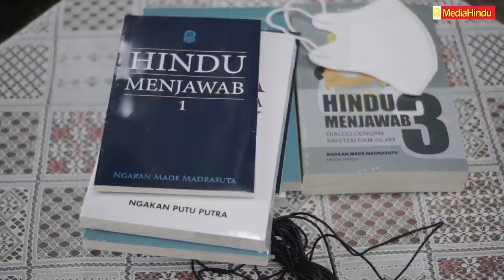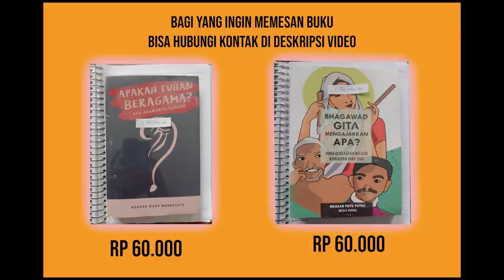Obrolan Dharma 27: Faiz Abdul Rozak, Dalam Koma Ditemui Ganesha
Video Ini Membahas tentang  Faiz Abdul Rozak Menjadi Hindu. Semoga bermanfaat untuk umat se Dharma